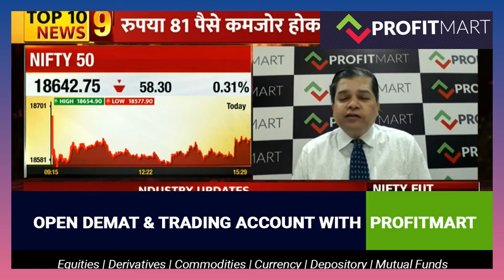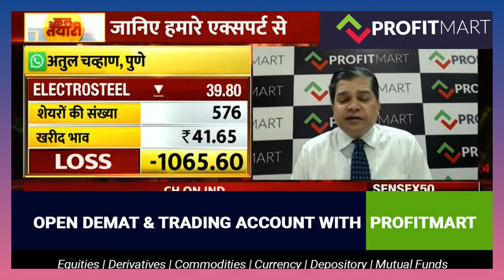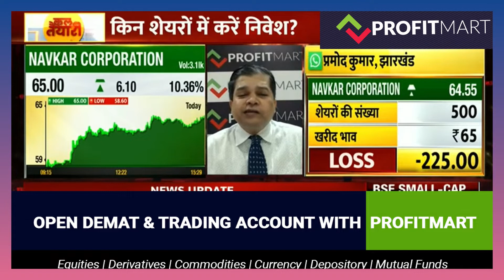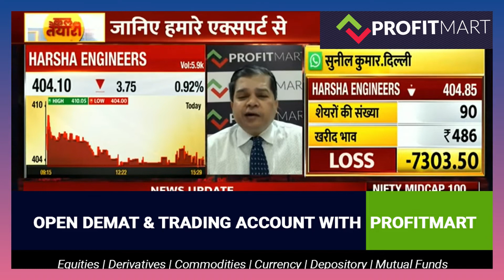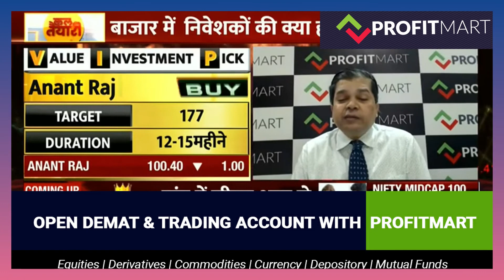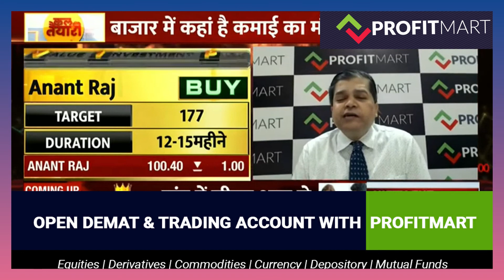Analysis of Speciality Restaurants and Anant Raj Limited For Long-term Investment | Harsha Engineers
Today, in this video, we are going to Analysis of Speciality Restaurants and Anant Raj Limited For Long-term Investment  |  Electrosteel Castings | Navkar Corporation | Vascon Engineers | Ram Ratan Wires | Harsha Engineers